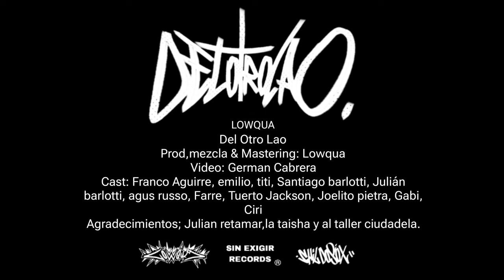LOWQUA - DEL OTRO LAO (Video Oficial)